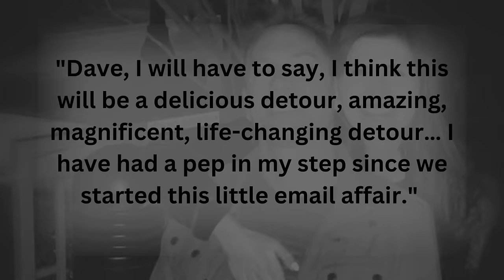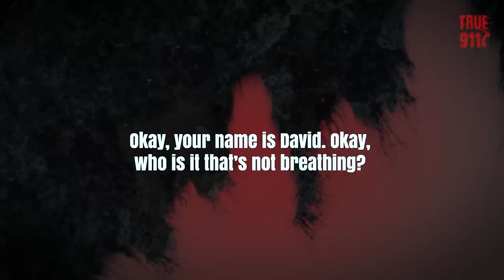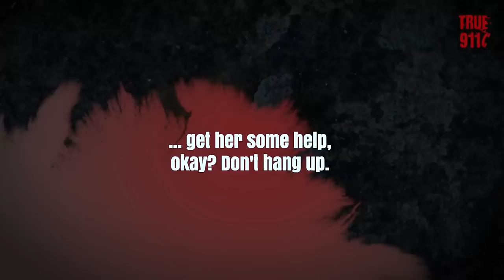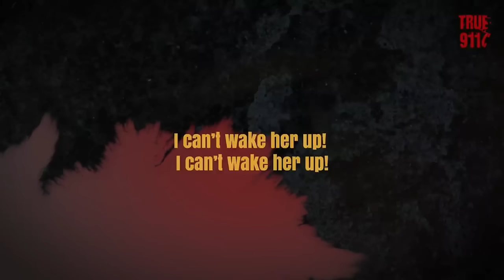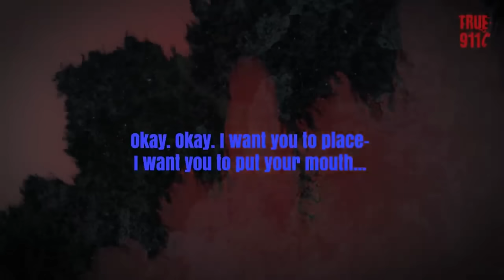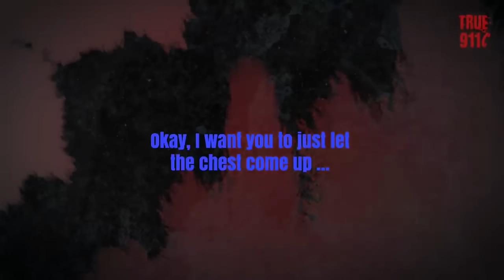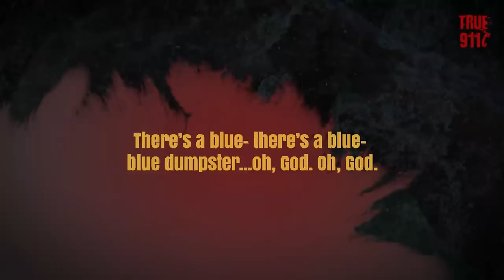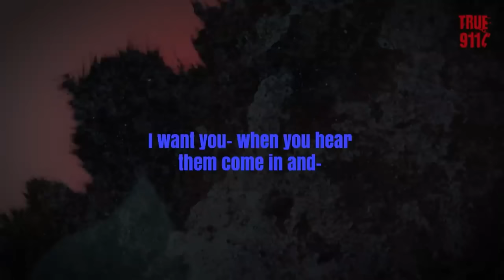"Fake Millionaire" MURDERS his Wife Over Home Renovation Reality TV Show?! The Case of Shanti Cooper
On the afternoon of April 24th, 2018, Shanti Cooper Tronnes' husband, Dave Tronnes, called 911 to report that he had found his wife in the bathtub, unconscious and unmoving. He said that she must have fallen in and hurt herself. However, when police arrived to the scene, nothing was adding up, and they felt that there had to be more going on here. Did Dave Tronnes actually murder his wife?

What are your thoughts on Shanti's case? Let's discuss in the comments.